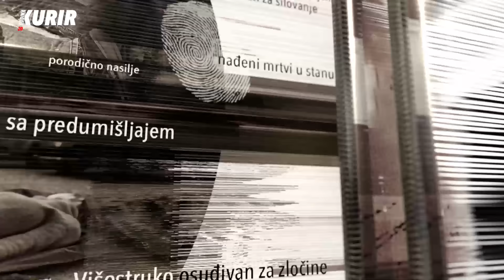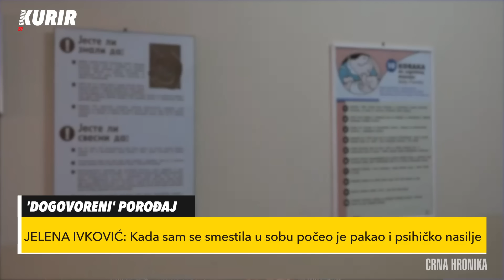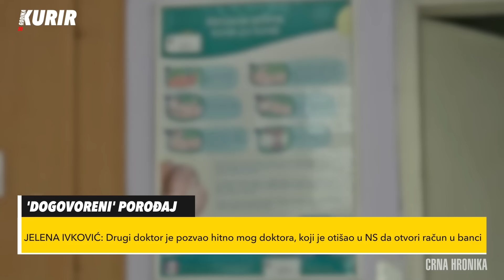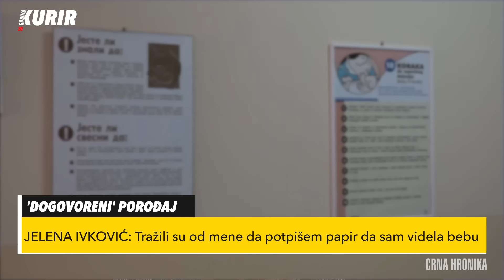"UMESTO ROĐENDANA, BEBI SMO BIRALI SPOMENIK" Jelenine bolne reči o akušerskom nasilju